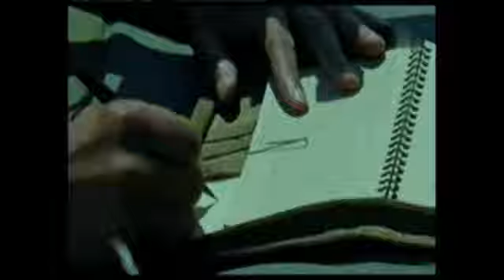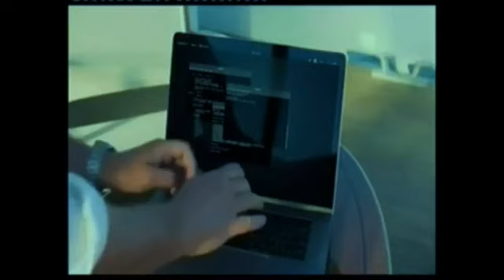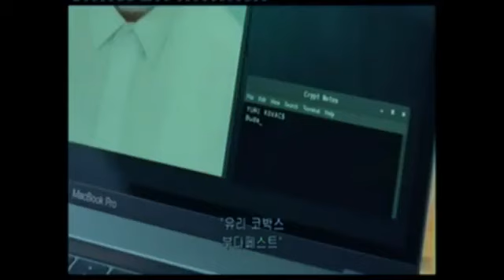AGASOBANUYE GASHYA 2024 BY ROCKY